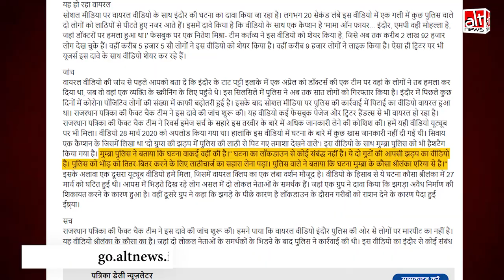Maharashtra का 2 साल पुराना वीडियो Kanpur Violence से जोड़कर शेयर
A protest carried out by Muslims in Kanpur against remarks made by a now-suspended BJP spokesperson Nupur Sharma turned violent. A video was shared claiming it shows the police lathi charging the mob. Our investigation found this video to be old and unrelated.